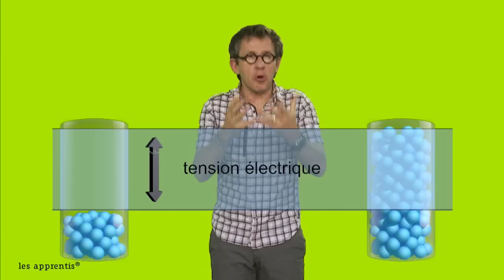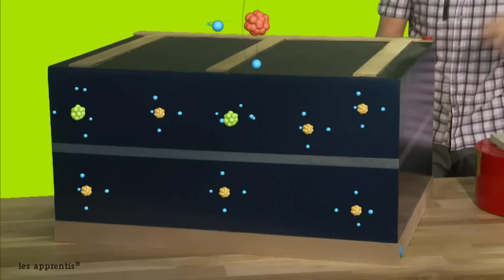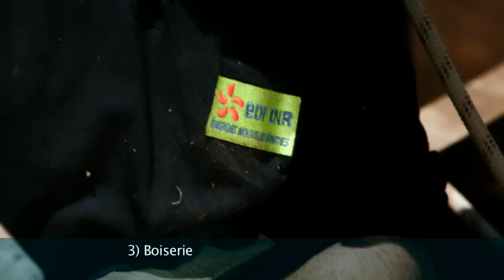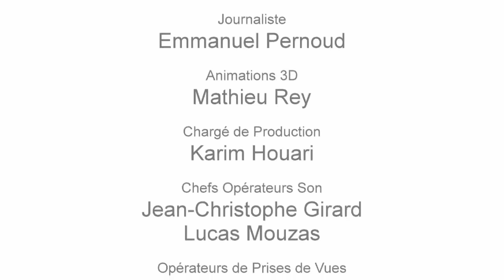Jamy Gourmaud nous explique le photovoltaïque, aujourd'hui et demain.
Film institutionnel sur le photovoltaïque pour EDF-ENR.